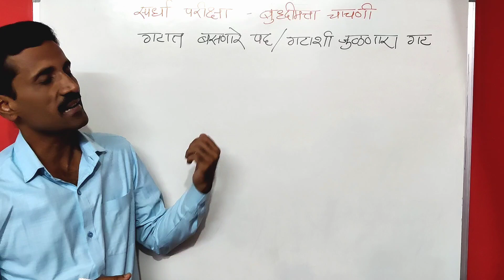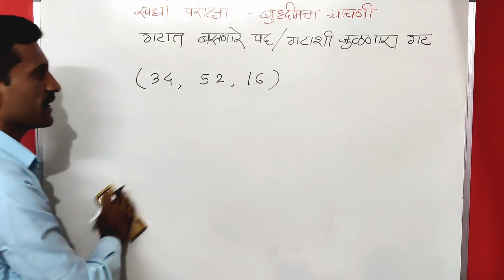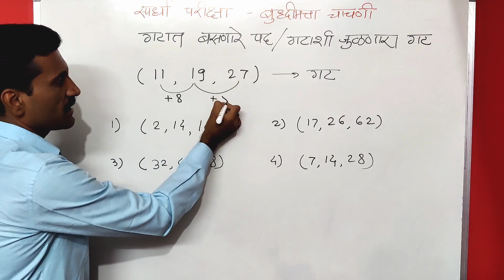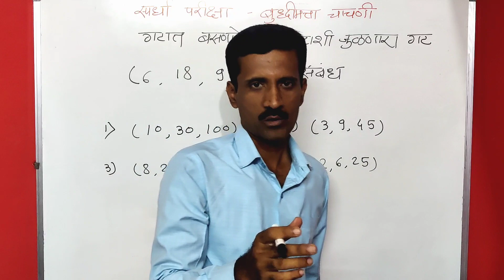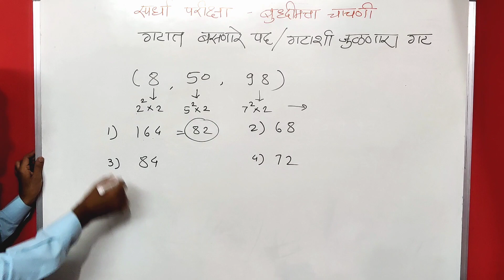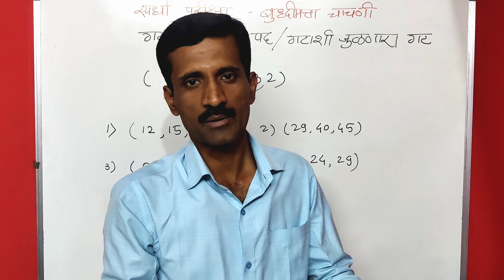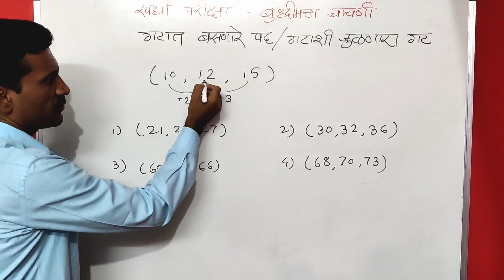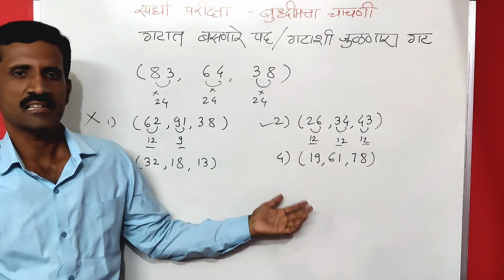गटाशी जुळणारे पद शोधणे - भाग 1/बुद्धिमत्ता चाचणी/NMMS/स्कॉलरशिप/सर्व स्पर्धा परीक्षांसाठी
गटाशी जुळणारे पद शोधणे/बुद्धिमत्ता चाचणी/NMMS/स्कॉलरशिप/सर्व स्पर्धा परीक्षांसाठी/बुद्धिमत्ता Tricks